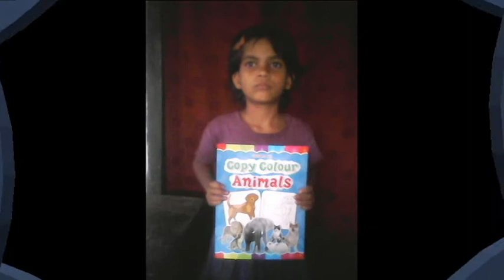A help for the Poor Children|| Distributing Books ||colors|| general Knowledge Books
Few months ago I got some vouchers from members of facebook groups, As I thought I can give Books and pencils /colors to those children who can't afford the extra books for reading
They want to do extra activities like coloring, reading books but due to under some circumstances they can't do extra curricular activities .
So, we all know for looting big companies,and earn some bucks.
Story begins from here :::::
3 months ago we all have looted Amazon Rs.50 GV from Hike.
As the GV going to expire on next day,I requested from group members ,to give some GV and I will add those in Amazon account by creating Amazon Account.
So ,I made accounts,added GV and purchased books.
We all thinking why there is too much delay in posting some Pics And videos.
Answer is, I don’t want to block my Mobile No from Amazon, and I also don’t want to show off about charity.
Some accounts gets blocked and some orders got cancelled .
Many people also refuse to take books as they think we have came from any charity organisation(understood what I mean?)
and books also take 1 week to ship in my Address.
I have requested many friends of mine to help me in this novel work, so finding children who really needs, it’s a difficult task.